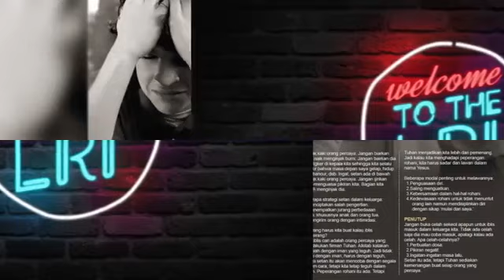LAGU ROHANI PENYEMBAHAN SAAT TEDUH PILIHAN POPULER 2017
Shalom Play List : 01.Ketika Aku Berbeban Berat 02.Ujilah Aku Tuhan 03.Yesuslah Pengharapanku.

FOLLOW : Facebook : Twiter : Instagram : .

20 Lagu Worship, Penyembahan Terbaik untuk Saat Teduh, lagu rohani kristen terpopuler Tempo Doloe (Jadul) - Dalam pujian dan penyembahan Jadul ini kita .

Kumpulan Lagu rohani kristen pujian penyembahan untuk saat teduh mulai dari lagu lama sampai dengan terbaru 2017 sebagai penyejuk hati apabila .